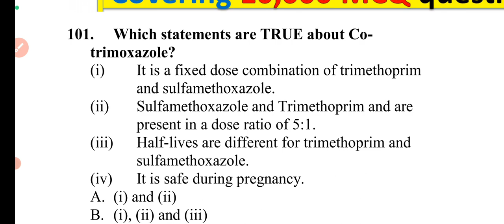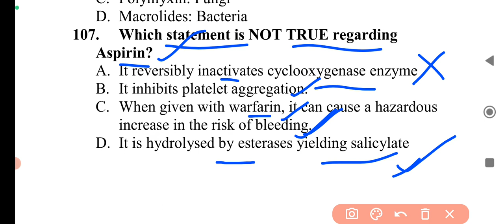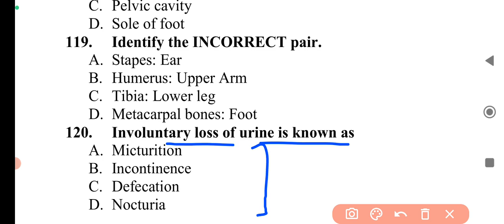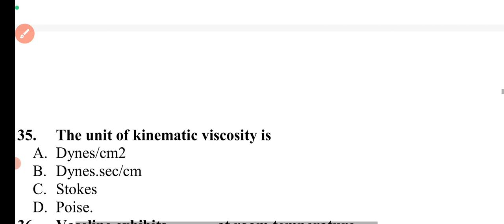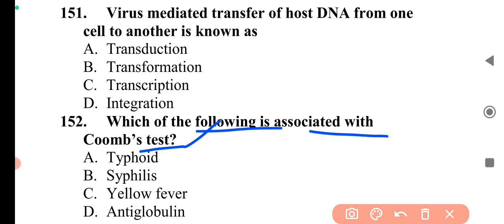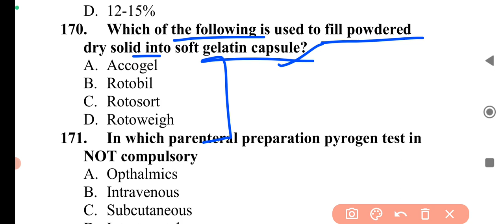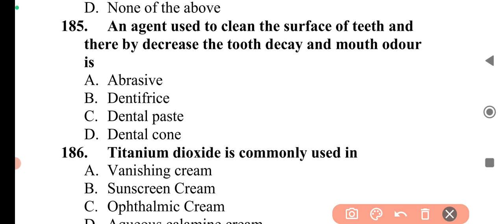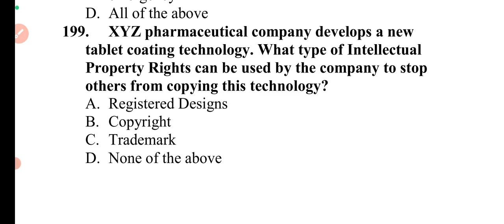Gujarat drug inspector Previous year Question paper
Gujarat Senior drug inspector 2022 part 1 Gujarat DI 2023 prep Previous year Question paper

Useful for Gujrat drug inspector exam, Uttarakhand drug inspector exam, ESIC pharmacist, AIIMS pharmacist, GPAT, NIPER, Railways pharmacist RRB